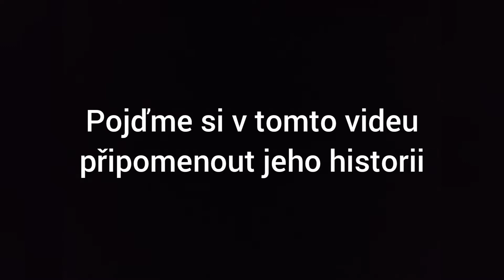Iveco Crossway LE CITY 12m 1TD 1410 na MHD Krnov | *18.1.2017 - †25.9.2022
Dne 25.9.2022 na krnovské MHD dojezdil autobus Iveco Crossway LE CITY 12m 1TD 1410. Tento vůz zde jezdil od roku 2017 a nejčastěji jsme ho mohli potkat na lince 801. Bohužel, na konci září byl zbaven krnovského polepu a v posledních třech dnech provozu jezdil již se znakem Třince, ale pořad byl dobře vidět polep Krnova. Vůz dostal také nové evidenční číslo: z původního 81-0002 dostal 71-1291. Tyto vozy postupně odcházejí, jelikož od ledna 2023 přebírá provoz MHD Krnov Transdev Morava, který by zde měl nasadit autobusy Iveco Streetway a Iveco Crossway LE LINE 10,8m. Jinak děkuji za spolupráci s @ondrovec840, který mě včas informoval o konci tohoto vozu.
!CHYBA V textu ho měl nahradit Irisbus Crossway LE 12m 8T5 7293, nakonec ho nahradil SOR CN 12 7T1 1847, což je nejstarší autobus na MHD Krnov (co se týče roku výroby)!